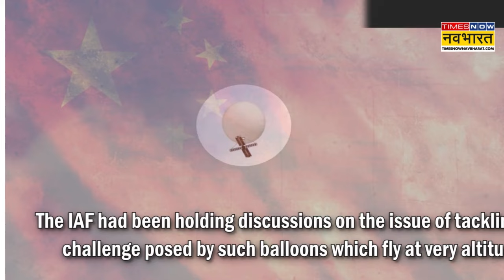जब IAF Rafales ने ऊंचाई पर Chinese spy balloon-प्रकार के लक्ष्यों को सफलतापूर्वक मार गिराया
भारतीय वायुसेना ने चीनी जासूसी गुब्बारे-प्रकार के लक्ष्यों को सफलतापूर्वक मारकर चीन की अवैध हवाई निगरानी का मुकाबला करने की अपनी क्षमता साबित की। एक परीक्षण के दौरान, एक राफेल लड़ाकू जेट ने पूर्वी मोर्चे पर 55,000 से अधिक फीट की ऊंचाई पर एक चीनी जासूसी गुब्बारे-प्रकार के लक्ष्य को मार गिराया।